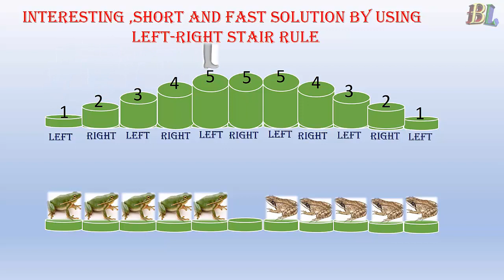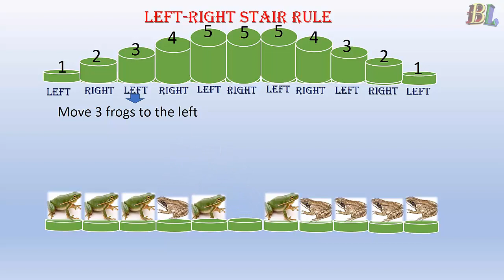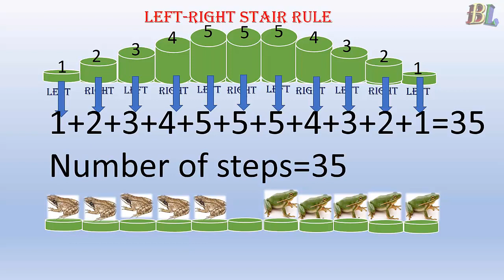Jumping frog game (when 5 frogs on each side)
refer for details on left-right stair rule